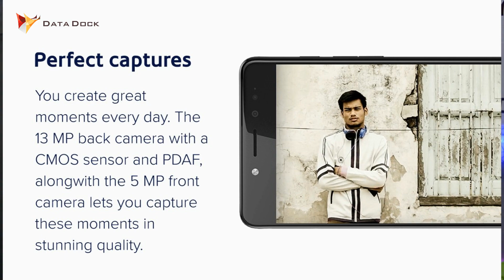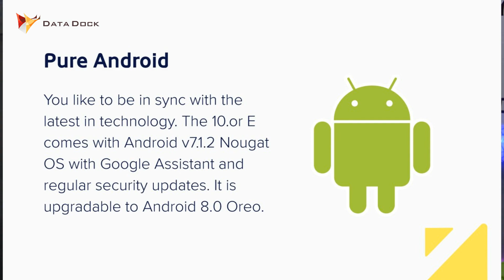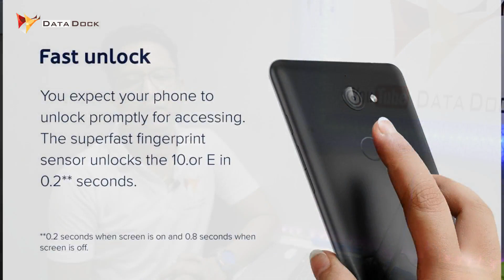New BABY Coming Soon | 10or Smartphone | Sneak Peek | Data Dock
Thanks,
Data Dock